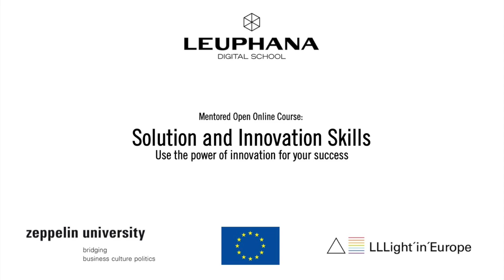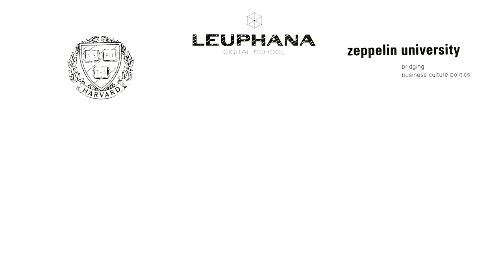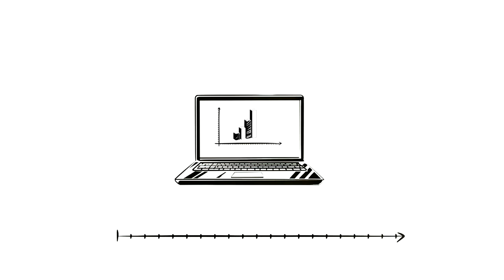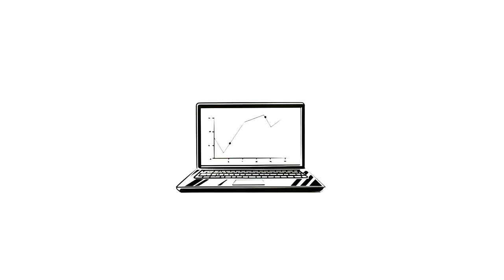Leuphana Digital School - Solution and Innovation Skills - Mentored Open Online Course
Learn more about Leuphana Digital School´s Mentored Open Online Course "Solution and Innovation Skills"

"Solution and Innovation Skills" was developed by Leuphana Digital School in conjunction with Zeppelin University and the EU-funded research project "LLLightInEurope" #Dieses Video wurde im Rahmen des EU-geförderten Projekts Innovations-Inkubator an der Leuphana Universität Lüneburg produziert. Aktuelle Weiterbildungsangebote finden Sie jetzt an der Leuphana Professional School. Für weitere Informationen besuchen Sie gerne unsere Webseiten Professional School und Berufsbegleitende Weiterbildung # This video was produced as part of the EU-funded Innovation Incubator project at Leuphana University Lüneburg. Current continuing education offers can now be found at Leuphana Professional School.